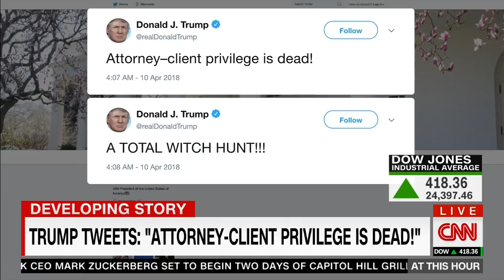Graham Joins Kate Bolduan to Discuss Syria and More